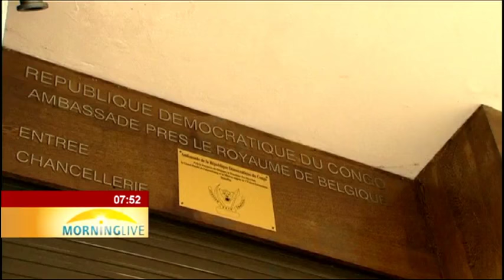DRC Ambassador to SA Bene M'poko, sheds light on Congolese protests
It appears as if the Democratic Republic of Congo is headed for a bleak Christmas as the streets of the country are literally burning from violent protests.This is after President Joseph Kabila is on the decision to move the national elections to 2018 with President Joseph Kabila on the helm, and those who are objecting to it. Meanwhile, on Tuesday things heated up on the South African front when violence erupted at the Congolese embassy in Pretoria, when a protest by the DRC nationals turned violent. Bene M'poko, the DRC Ambassador to South Africa has since closed down the embassy in Pretoria until next year. He is now joining us through skype to keep us on the loop on the situation both in the DRC and in the here in the country.